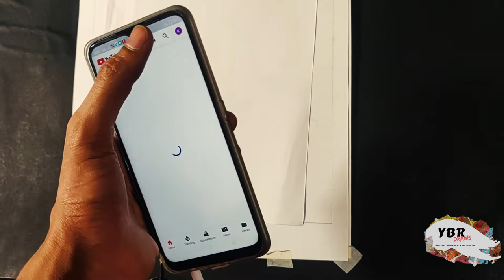Ritviz Sketch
Today we will be drawing The one and only Ritviz Shrivastav!
Hez one of my fav DJ and Singer!
Do watch it till end!
The song played at background is Chalo Chalein by Ritviz Ft. Seedhe Maut
Thanq So much for watchcing!!